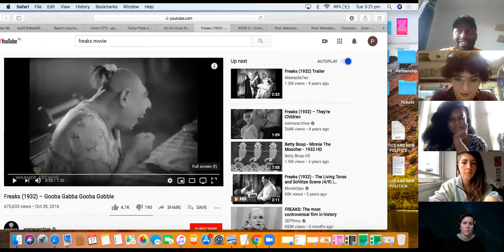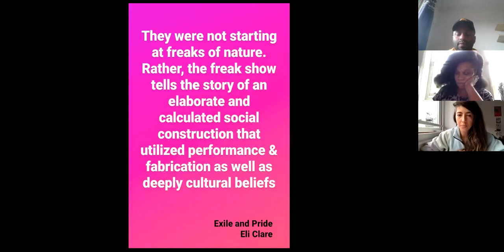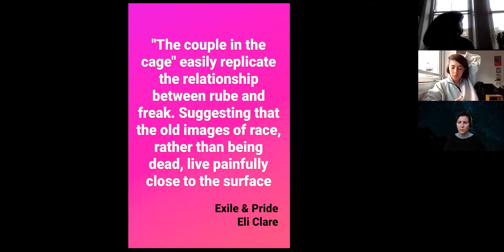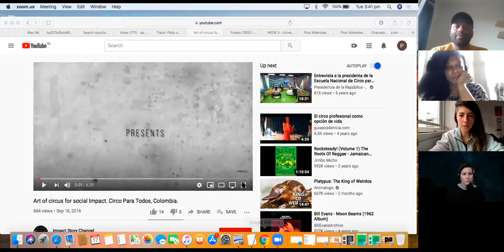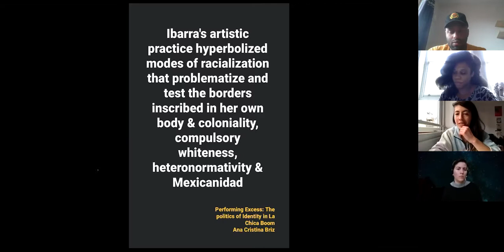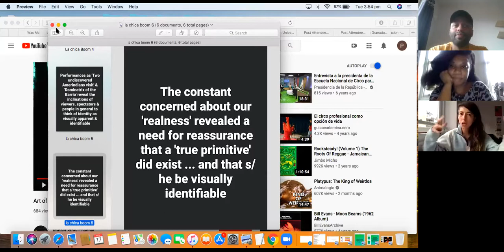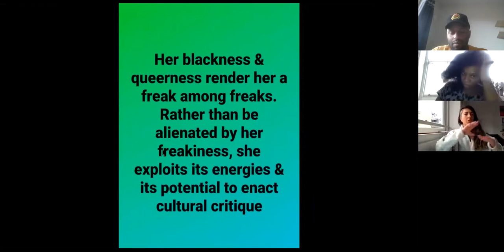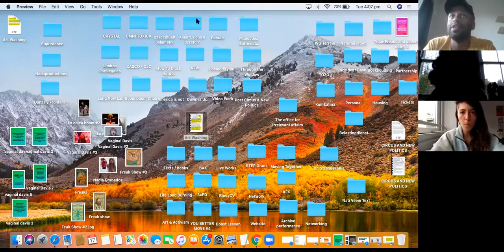Circus and New Politics - Paula Chaves Bonilla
Paula Chaves Bonilla is a Colombian non-binary lesbian. She/he works as a director, choreographer, performer, teacher and activist and is based in Amsterdam. Born and raised within the boom of narco-paramilitarism and the expansion of neoliberal politics, she/he conceives art as a survival strategy and device able to hack the hegemonic power structures at play. She/he studied dance and circus in New York, Bogota and Berlin and later obtained a bachelor’s degree in Choreography at the School for New Dance Development in the Amsterdam University of the Arts (AHK).